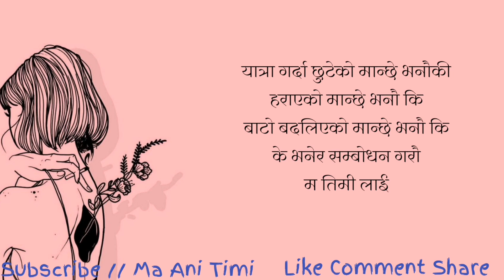Heart Touching Lines || Nepali Status || Sad Quotes